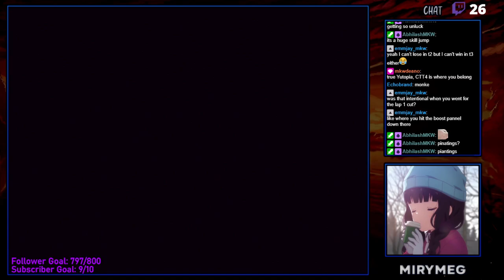[MKW] Big Points But No Win? (ctt3 mogi lounge)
This event was pretty stressful, with all the close calls and just how close we were to almost making the comeback. This event starts with me in a call but I ended up leaving because almost everyone was muted :)